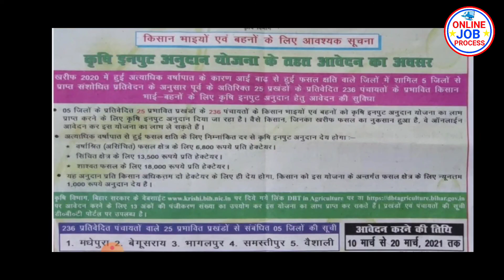कृषि इनपुट अनुदान ऑनलाइन आवेदन पत्र 2021/कृषि इनपुट अनुदान योजना आवेदन शुरू/Krishi Input Anudan Yojn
कृषि इनपुट अनुदान ऑनलाइन आवेदन पत्र 2021/कृषि इनपुट अनुदान योजना आवेदन शुरू/Krishi Input Anudan Yojna

My Phone :-
My Mic :-

            :- Thanks forwatching :-